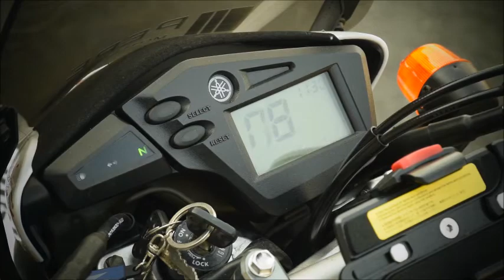yamaha serow 250 cab custom movie pepe motorcycles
当店の販売車両となります！売約済の際はご了承ください。
ホームページのリンクは以下です。